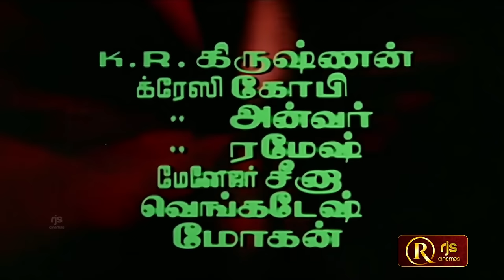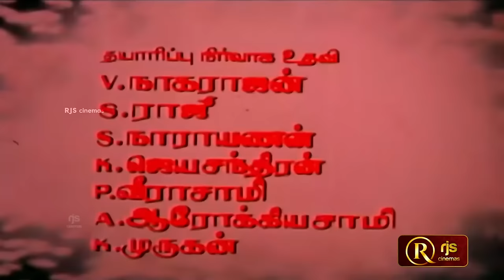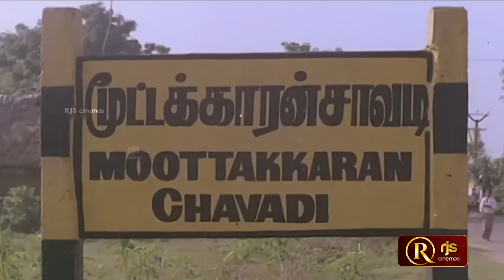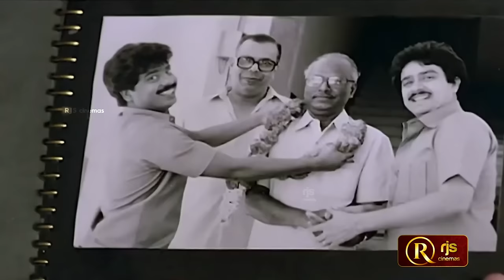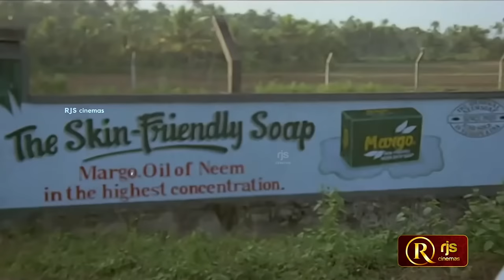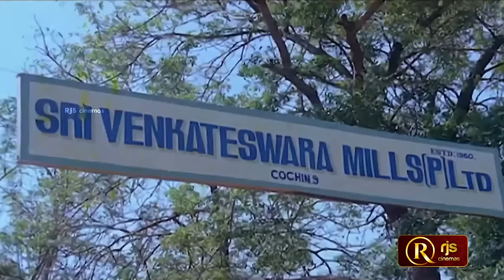Katha Nayagan Comedy Movie | Tamil Full Movie HD | pandiarajan svsekar comedy dhubai Comedy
Watch full Comedy Movie Katha Nayagan  is a Indian Tamil film, directed by Muktha Srinivasan and produced by Ramaswamy Govind and Muktha S. Ravi. The film stars Pandiarajan, S. V. Sekhar, Rekha and Manorama in lead roles. The film had musical score by Chandra Bose.